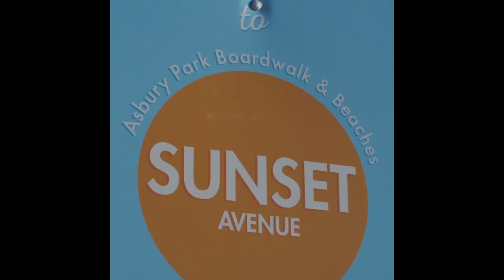NJ street art: Asbury Park's boardwalk murals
Proud Jersey Girl Erin Vogt takes you to the living canvas of the Asbury Park boardwalk. It's a taste of the beautiful work that keeps growing thanks to Sea Change AP and the Wooden Walls project.